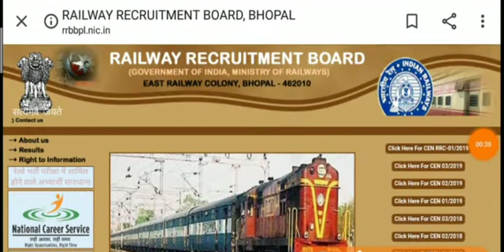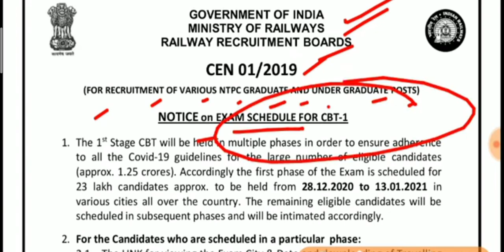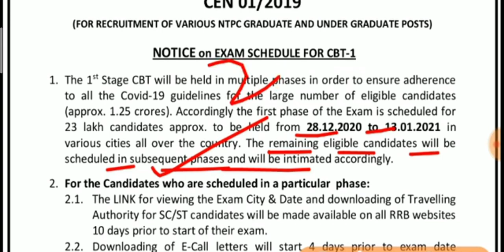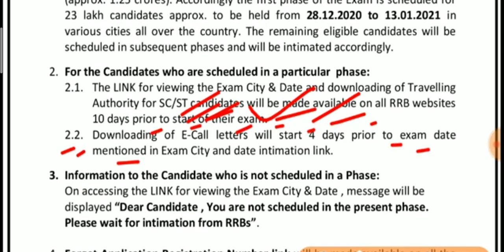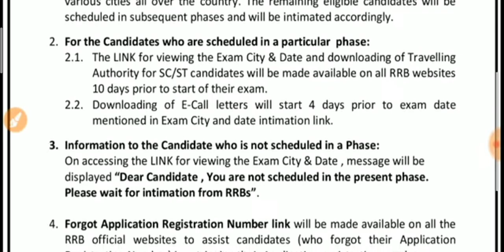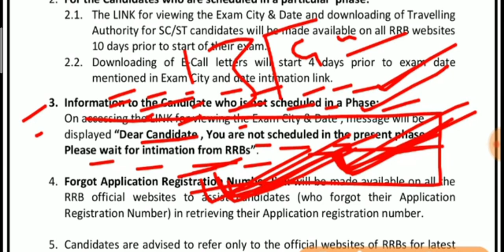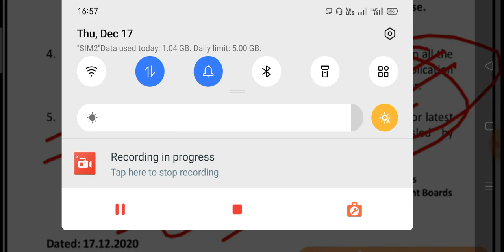रेलवे Railway NTPC Exam SCHEDULE RRB OFFICIAL NOTIFICATION आ गया जल्दी देखें